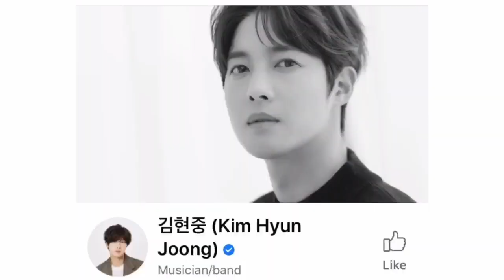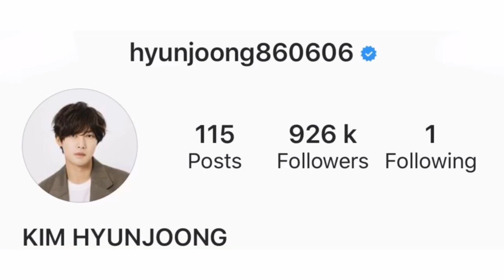Happy Birthday To Kim Hyun-Joong 2020 Fanmade Video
Wishing Kim Hyun-Joong a very happy 34th Birthday this June 6th, 2020